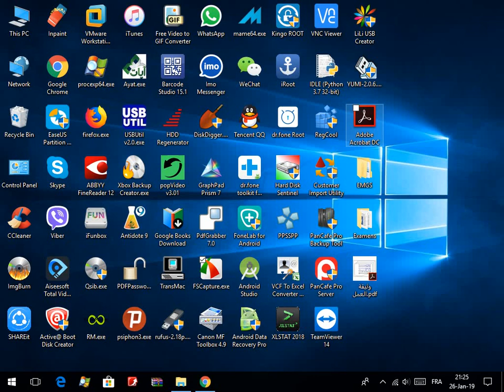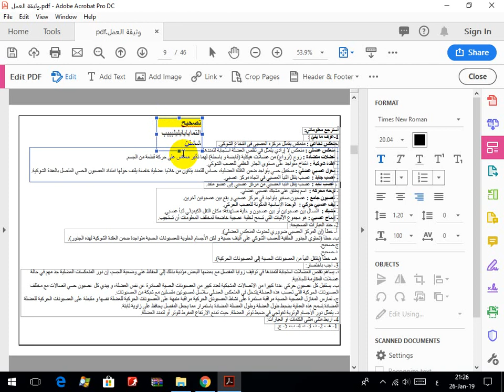how to edit any pdf file without converting it to word even if it is in arabic adobe acrobat dc 19